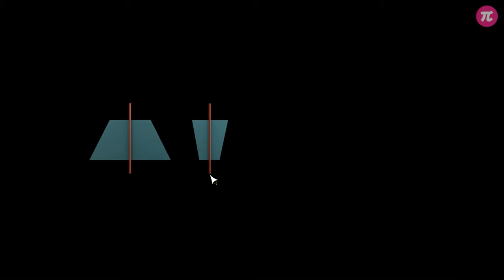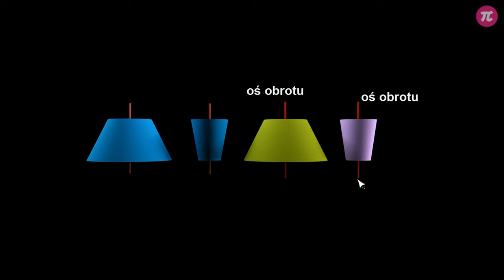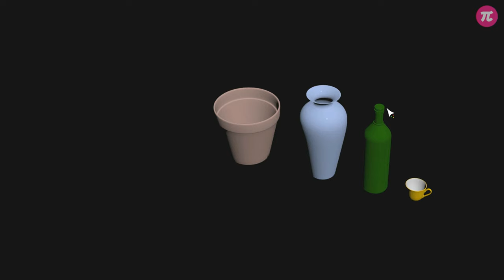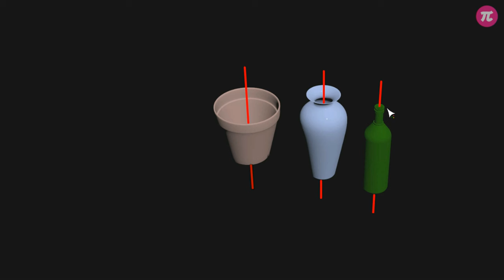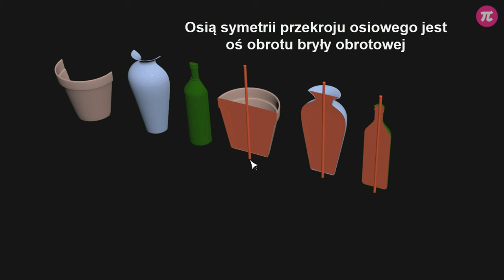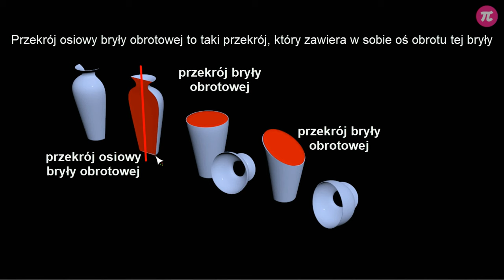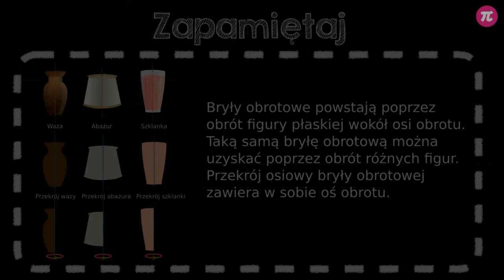Bryły obrotowe #1 [ Walce ]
Z tej wideolekcji dowiesz się:
  - jak powstaje bryła obrotowa,
  - co to jest oś bryły obrotowej,
  - który przekrój bryły obrotowej jest jej przekrojem osiowym.

PLAYLISTA
Ta wideolekcja jest częścią playlisty [ Walce ]:
Ta playlista mówi o walcach. Dowiesz się z niej czym jest walec, czym się charakteryzuje i jak obliczyć jego objętość. Poznasz sposoby na otrzymanie walca i innych brył obrotowych. Dowiesz się, czym jest pole powierzchni bocznej i czym różni się od pola powierzchni całkowitej. Nauczysz się, jak obliczać te wielkości. Poznasz przekroje walca i dowiesz się, jak obliczyć przekrój osiowy.

Tutor: Damian Artyszak
Konsultacja: Maria Mędrzycka
Grafika podsumowania: Joanna Mędrzycka
Materiały: Joanna Mędrzycka, Valeriia Malyk
Redakcja: Małgorzata Załoga